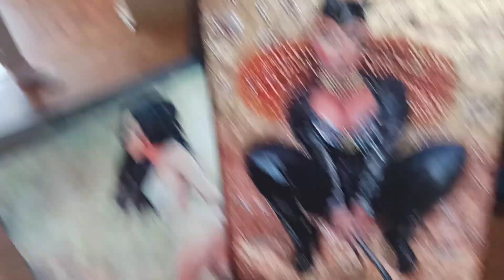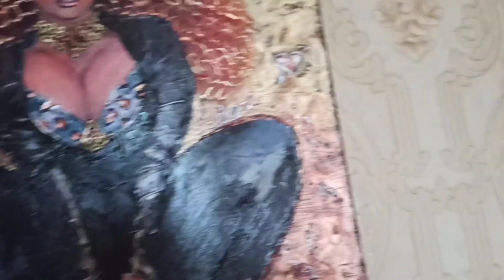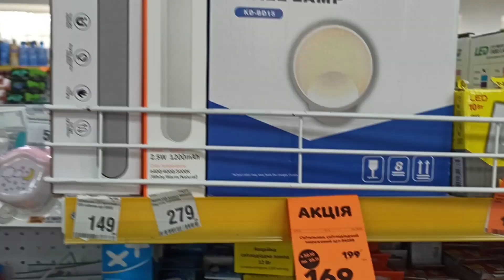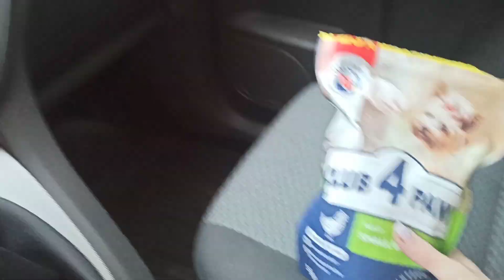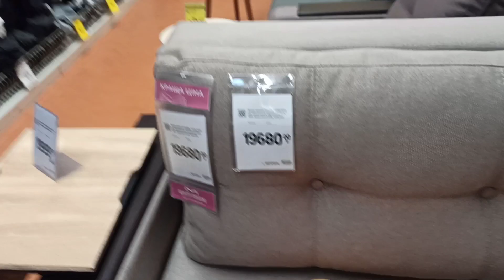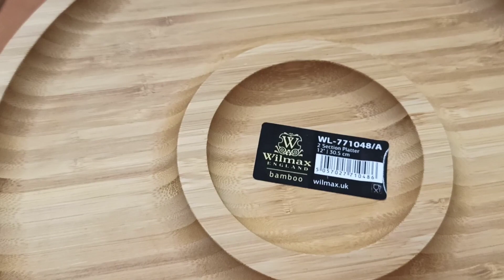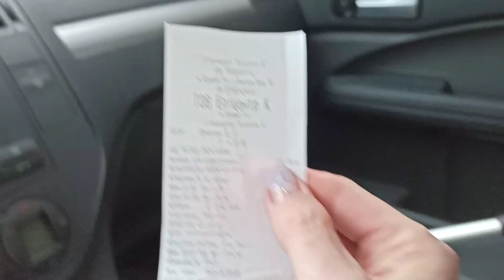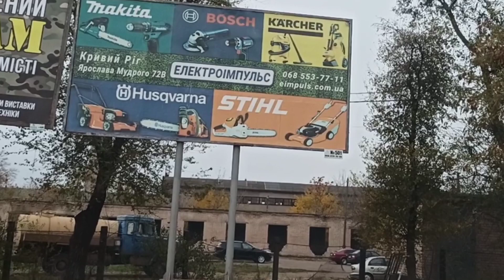Обзор " картины, квартиры и маленькой собаченки" / разбушевалась непогода